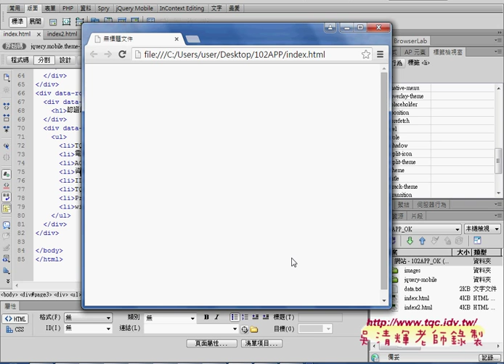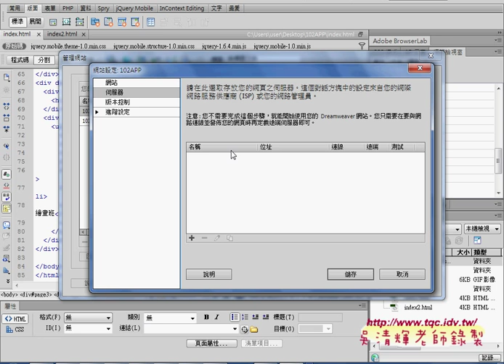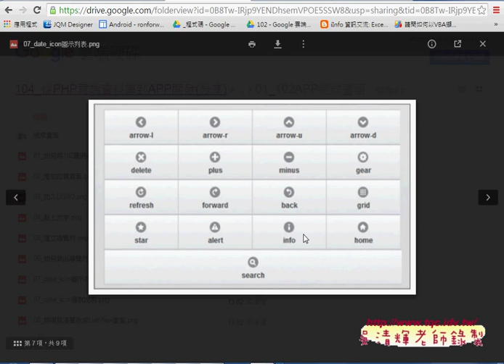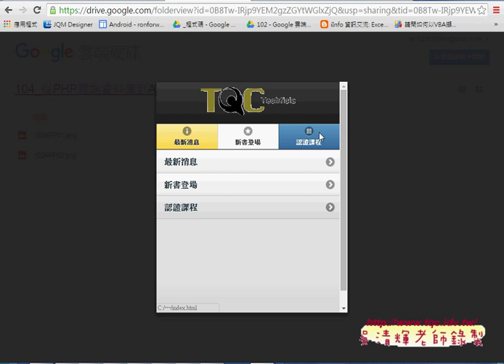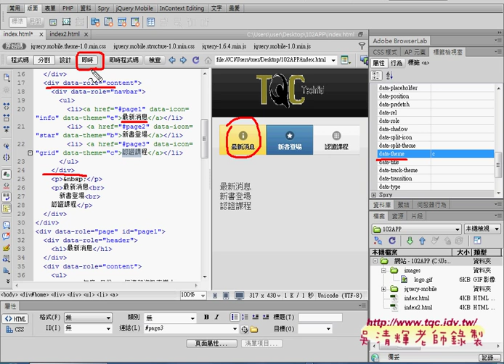04 如何即時預覽與加ICON與修改顏色